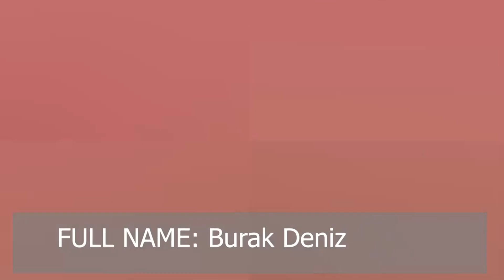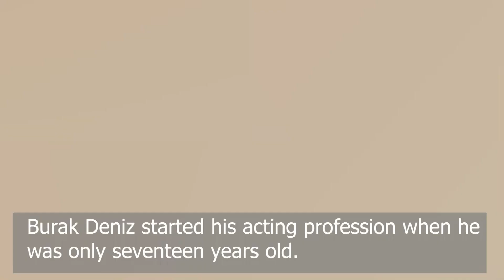Burak Deniz Lifestyle !Girlfriend !House !Cars 2020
Burak Deniz Lifestyle Income, Cars, Houses, Luxurious Lifestyle and Net Worth 2020